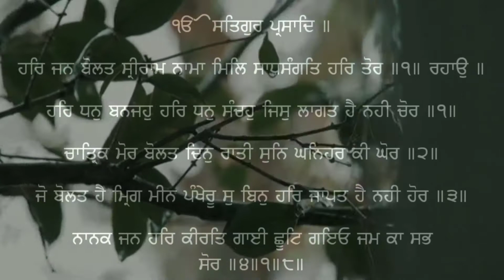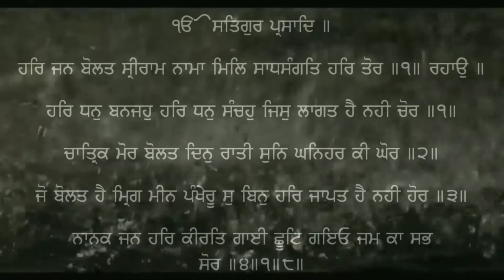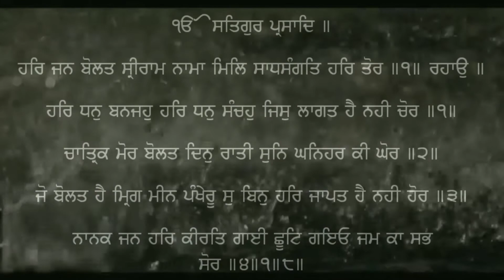Raag Malhar By Malkeet Singh